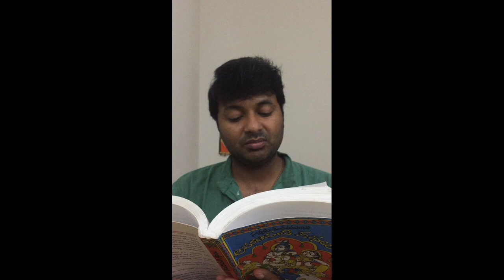Krishna reads Amaravati Kathalu, by Satyam Sankaramanchi | Native Readings | Still Space Theatre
In this second episode of Native Readings, Krishna Chaitanya reads a passage from Amaravati Kathalu, a collection of telugu short stories set around the lives of the people of Amaravati. These stories were written by Satyam Sankaramanchi and illustrated by Bapu. The book won the Andhra Sahitya Academy award in 1978 and got made into a TV series by Shyam Benegal. Krishna is a digital marketer and a photographer based in Bengaluru. @chaitus_photography